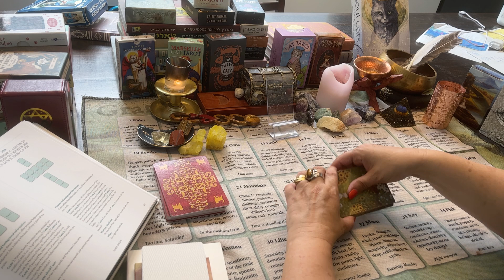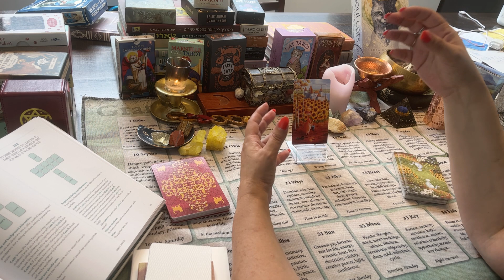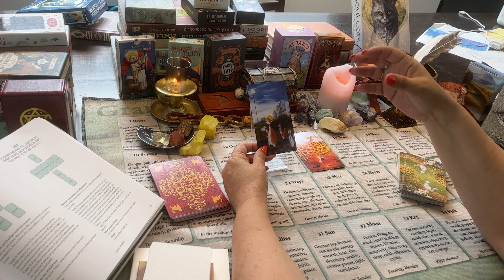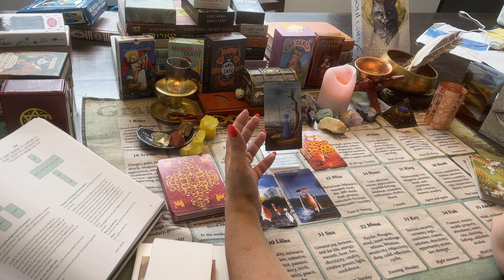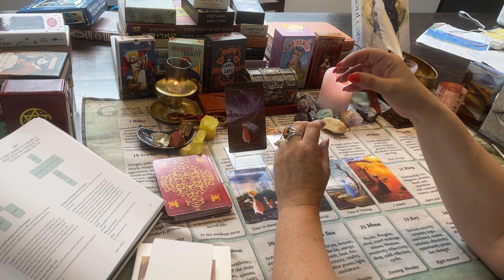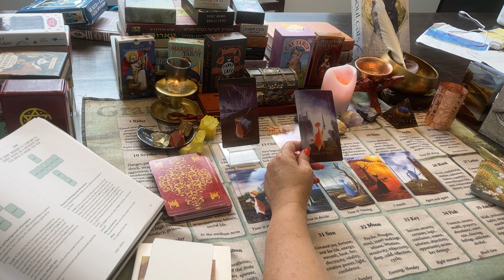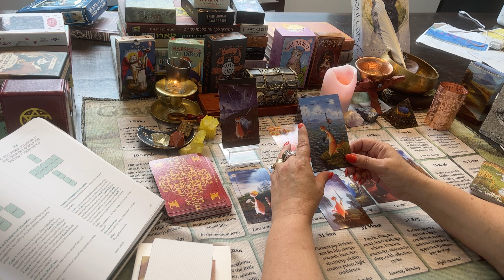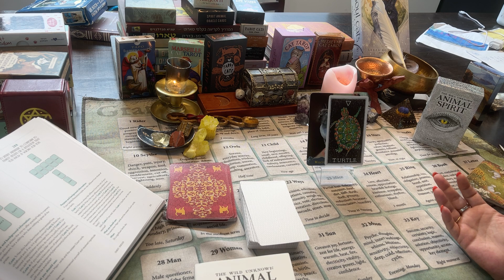Prince Andrew refuses to vacate the Royal Lodge, can this be solved?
00:00 introduction
04:49 disclaimer and reading

Decks used:
FELINE RIDER TAROT
CATS INSPIRATIONAL ORACLE CARDS
THE WILD UNKNOWN ANIMAL SPIRIT
tarot book: 1001 tarot spreads